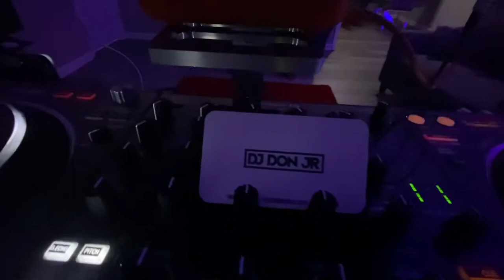DROVE THE BABY TRACKHAWK (CAR REVIEW) VLOGMAS 18!!!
DJDONJR